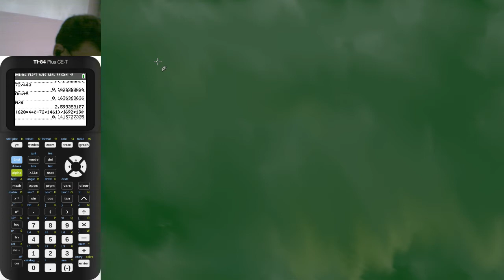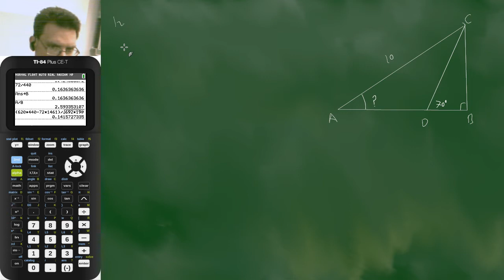4H.wisB ho3: som 12 bespreken